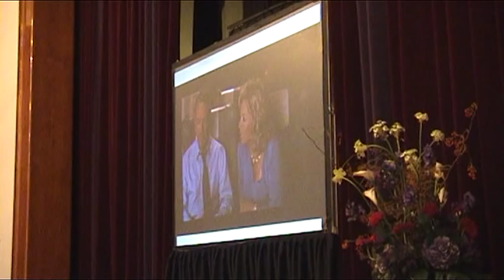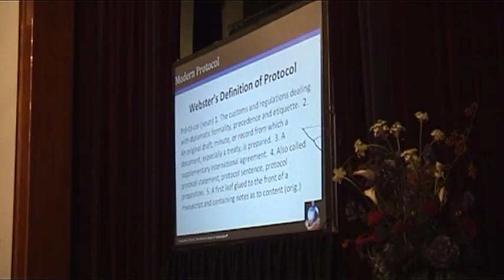Pamela Eyring in The Hague part 1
The Institute of Protocol The Hague & the Protocolbureau in The Hague were the organisers of a Protocol Seminar on Relationship management at the Prinses Julianakazerne in The Hague on Monday 10 October 2011.
The seminar was organised on the occasion of the visit of Ms Pamela Eyring, President and Director of The Protocol School of Washington, to the Netherlands.
Following Ms Eyring's lecture, former Ambassador Eric Niehe and Mr Jan Bout, former CEO of Royal Haskoning discussed the merits of protocol and relationship management. Protocol specialist Major Hans van Reenen concluded the seminar with a lecture about 'the Public Interest of Military Ceremonies'.
The Institute of Protocol The Hague and the Protocolbureau were honored with the presence of the Ambassadors to the Netherlands, Dutch protocol experts, event management and communication specialists on 10 October 2011.